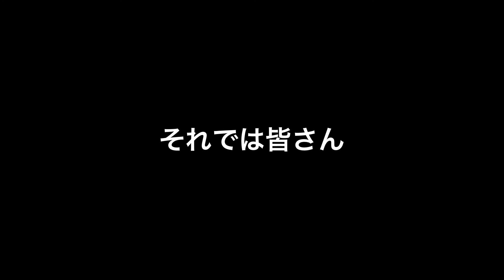スズキ アルト。今日の車中飯シリーズ。第6回。最高のB級グルメ。激安スーパー、ラ・ムーの穴子の巻寿司とナポリタン！トッピングにフライドチキンを添えて。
こんにちはパパパーパーパーです。
とにかく腹一杯食いたい！
そんな時は、激安のB級グルメを豪快に食すのだ！